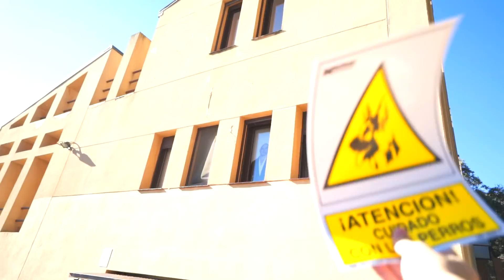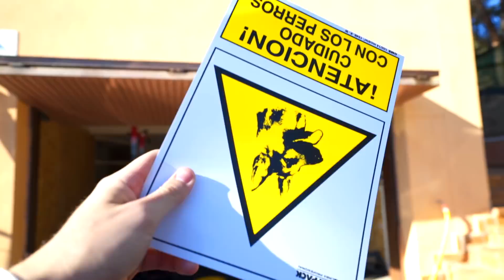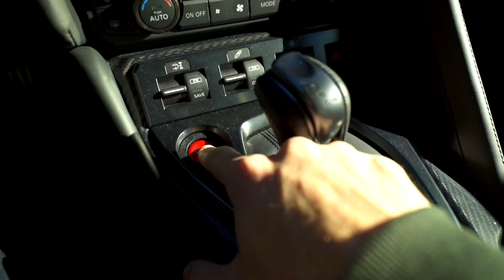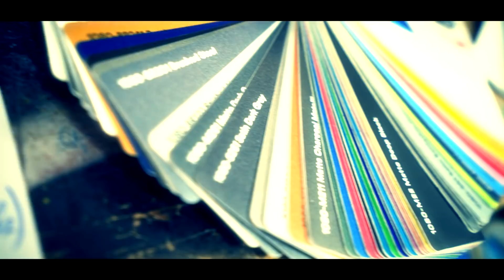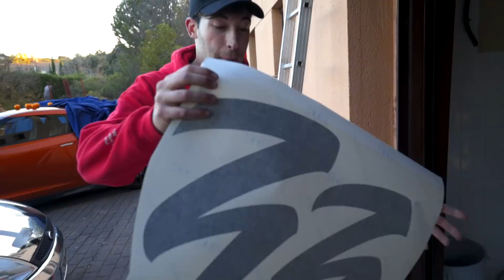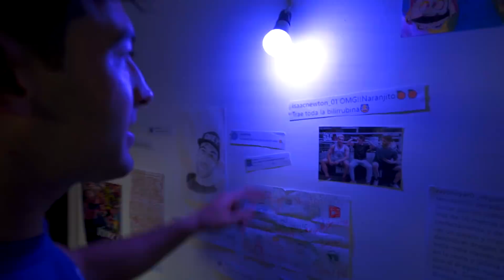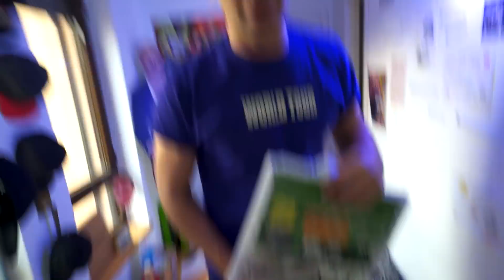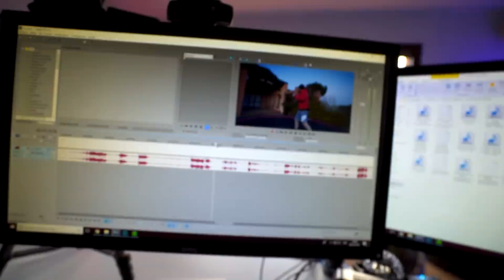400.000 LIKES Y DEJO ASI EL COCHE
*NUEVO WRAP DEL GT-R + NUEVA CAMA ELÁSTICA EN CASA*

¡Gana 300€ para gastártelos en El Corte Inglés y una GoPro gracias a @nerfspain! Sube tu vídeo a Instagram jugando con una nerf y usa el hashtag NerfIdolsViruzz para llevártelo a casa

¿Necesitas más? Vídeos EXCLUSIVOS en mi canal secundario

• ¡EL SECRETO DE MI DENIGRANCIA!

• MI NUEVO LIBRO, Choque de Titanes II YA ESTÁ DISPONIBLE!